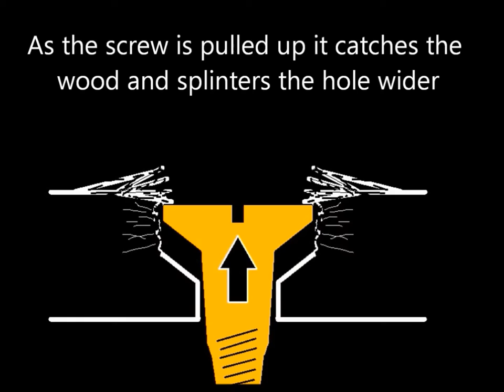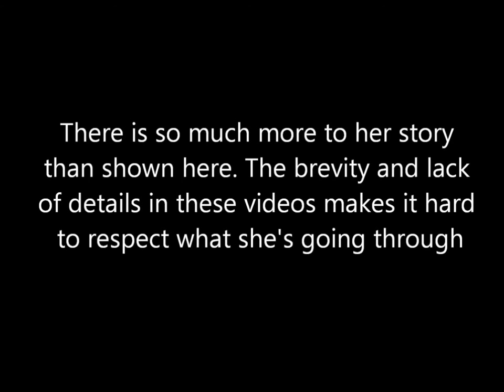Chapter 5 Chris Craft Restoration Norm Friar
Chapter 5 in the restoration of this 1951 Chris Craft Sportsman